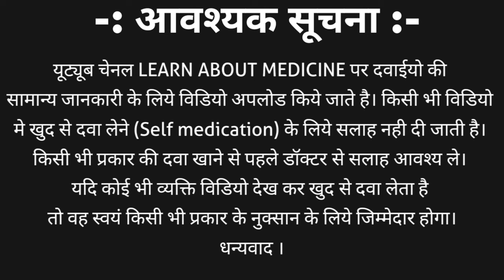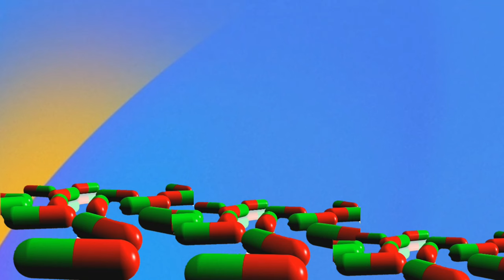Speman tablet uses in hindi | Spemen tablet | Speman tablet khane ke fayde